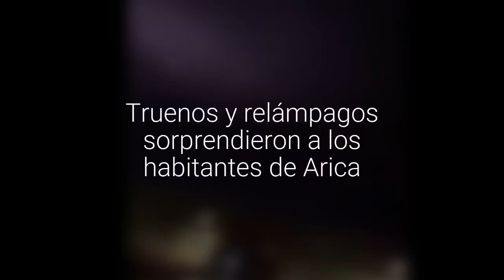Truenos y relámpagos sorprendieron a los habitantes de Arica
Luego de unos minutos se registró lluvia en la ciudad de mediana intensidad y de baja duración.